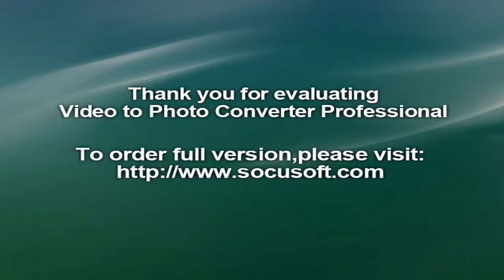Virat Kohli Family Photo Brother,Sister,Father,Mother,Girlfriend